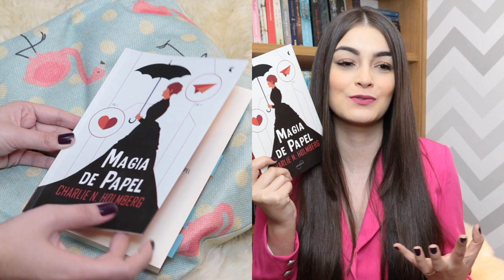QUENTINHO NO CORAÇÃO: MAGIA DE PAPEL, CHARLIE N. HOLMBERG 🎇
É fantasia, aventura e fofura que você quer? Então Magia de Papel é a dica PERFEITA para você ♥

Sinopse: Quando chega ao casarão do Mago Emery Thane, a jovem Ceony Twill está. Tendo sido a primeira da classe no Institugo Tagis Praff de Vocações Mágicas, ela sonhava poder enfeitiçar, mas agora está presa à Dobradura, a magia de papel. E, uma vez comprometida com esse material, só poderá praticar esse tipo de magia - para sempre.

♦ Vamos Fuxicar?

👉 Informações:
Câmera Canon T6i
Editora Imovie
Casaco Luzia Fazolli
Batom Quem Disse, Berenice?

ATENÇÃO: Esse vídeo foi patrocinado pela Editora Passaporte, mas isso não interfere na sinceridade da resenha, muito pelo contrário ♥